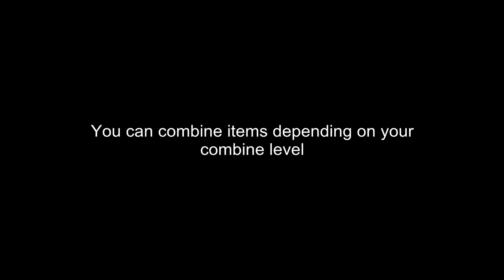Evolution Eternal Dungeons (NEOGEO POCKET) Part 7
Certain items can be appraised for selling to help your debt and making new equipment.Monsters don't drop money so keep that in mind